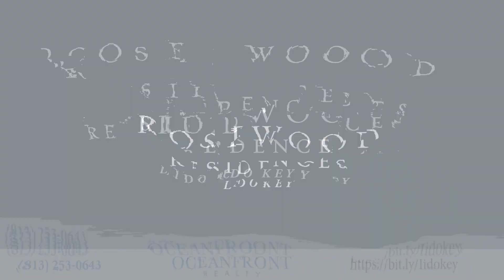Rosewood Residences Lido Key Located @ 1000 Benjamin Franklin Dr., Sarasota, FL 34236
Rosewood Residences Lido Key. New Beachfront Condos just steps to St. Armands Circle!